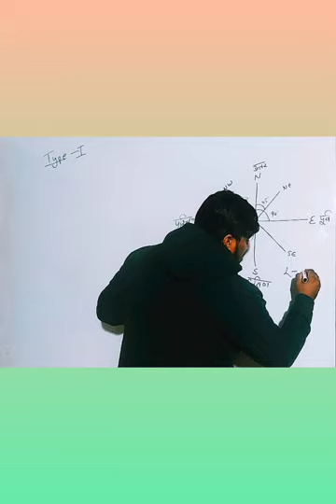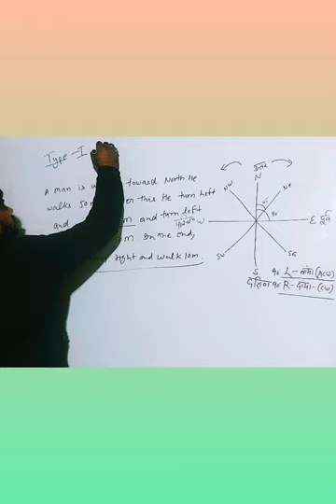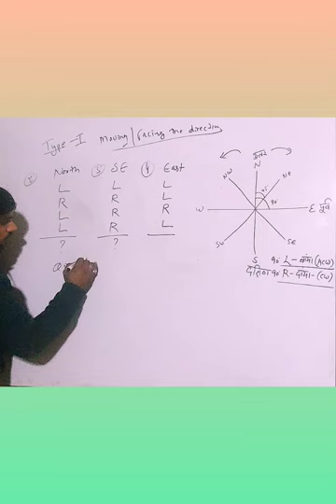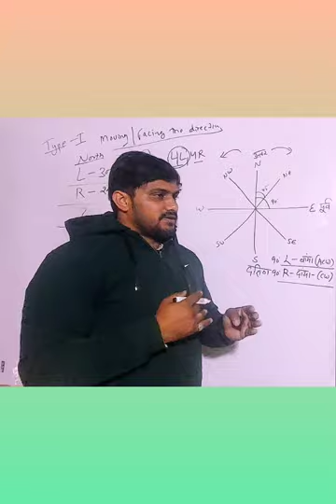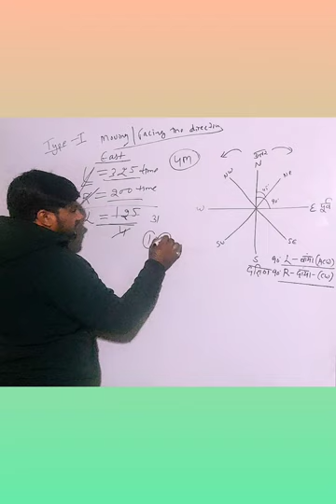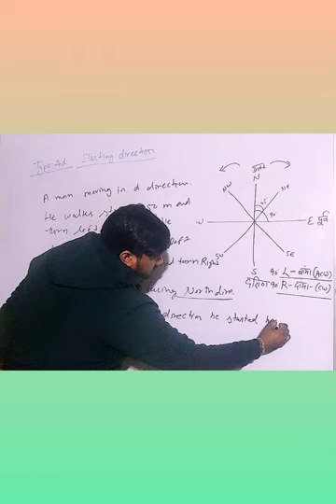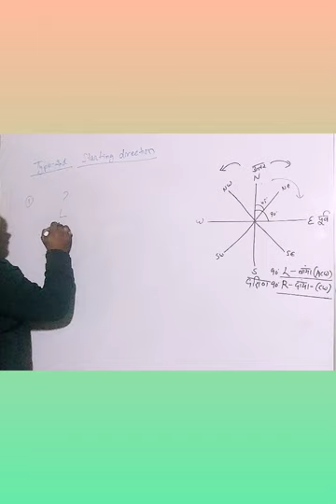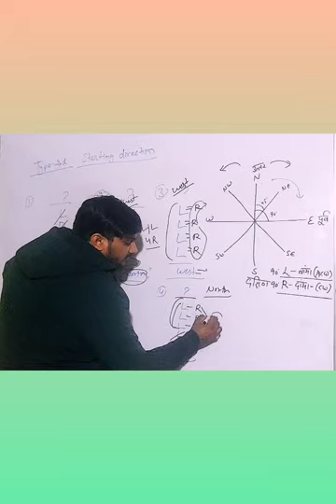complete video direction 1st Part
complete 9 type